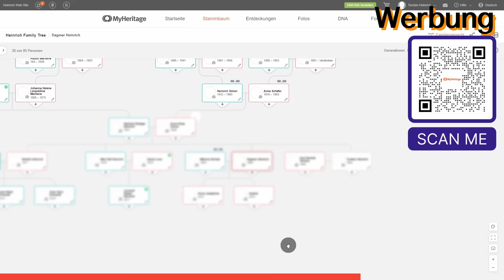Ukraine kann auch nach Niederlage Zukunft haben!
Erfahren auch Sie mehr über Ihre persönliche Vergangenheit und finden Sie Vorfahren, wie entfernte Verwandte, von denen Sie nicht einmal wussten mit dem 14-tägigen Probeabo von Myheritage

=== Meine Partner ===
Holy Benutzen Sie als Erstkunde Code: "HEINRICH5" für 5 Euro Preisnachlass, für Bestandskunden gibt es mit Code "HEINRICH" 10% Preisnachlass!

Stock Footage: Storyblocks, Envato